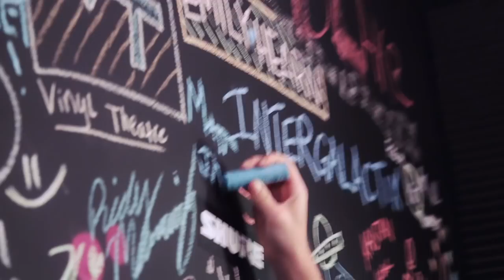American Rag Sessions: Matt Jaffe - "Holdin On"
We had the best time hanging out with Matt Jaffe! Check out his performance of "Holdin On"!

Director: Jennifer Nies